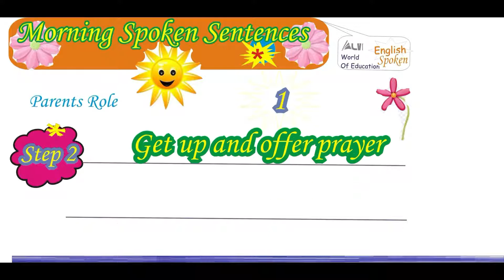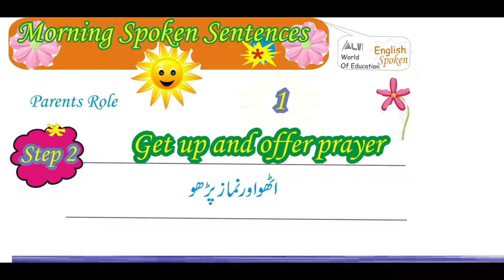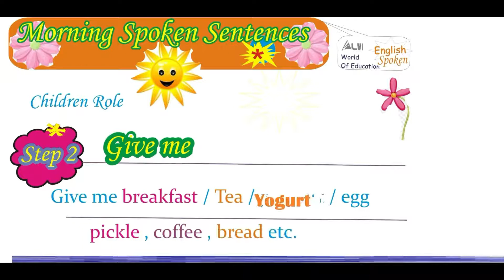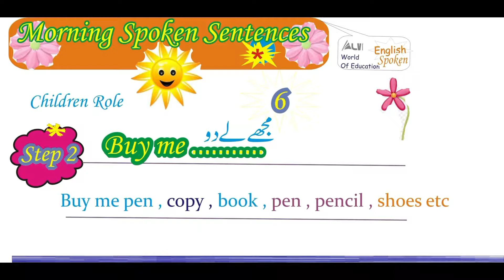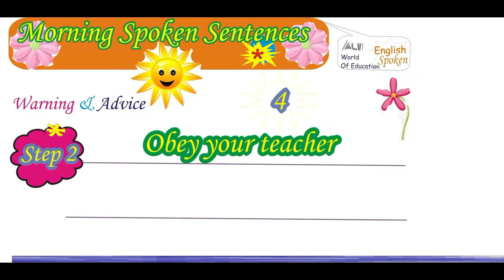Morning English Spoken Sentences By Rafiq Alvi English Language Grammarian Made with Clipchamp